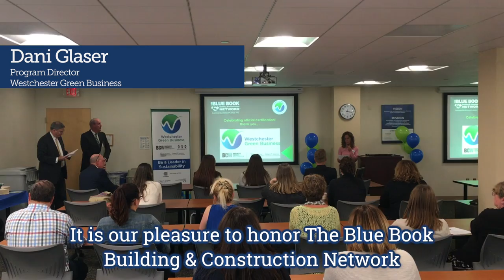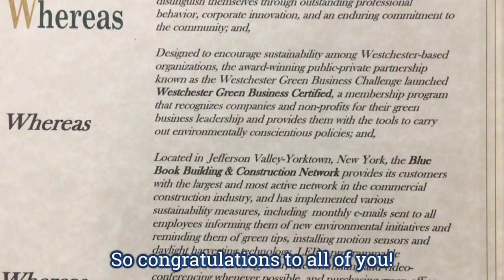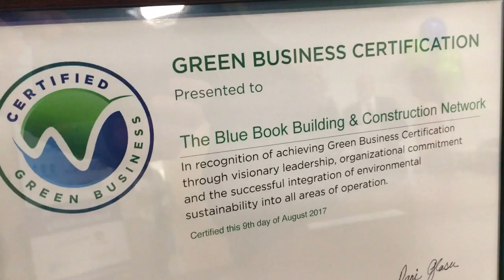The Blue Book Network® Westchester Green Business Certification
The Blue Book Building & Construction Network® celebrated official Westchester Green Business Certification in a ceremony that took place at their Jefferson Valley headquarters on October 3rd, 2017. Representatives from Westchester Green Business, the Westchester County Executive’s office, and The Business Council of Westchester were in attendance to celebrate this accomplishment.